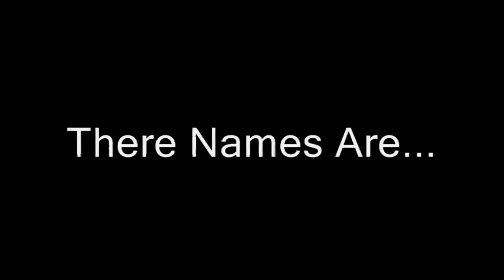UPPShots Official Introduction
UPPS official Intro for our new and amazing channel.    ©